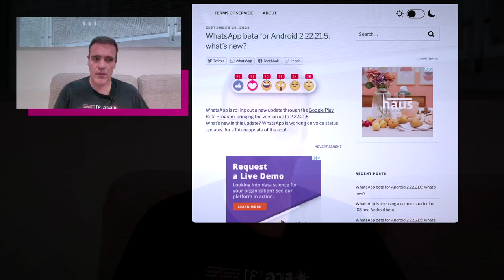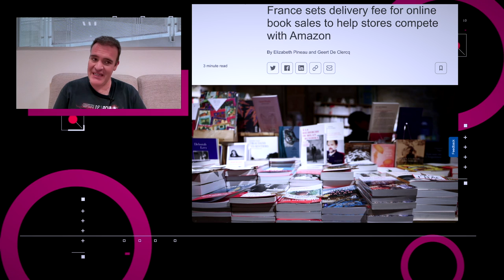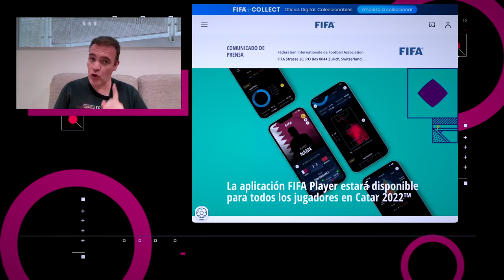Presentan el FIFA Player - NTX 213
DeepMind presenta Sparrow, anuncian el FIFA Player y Nielsen reporta audiencias de futbol en Amazon

Noticias:

00:16 DeepMind de Alphabet anunció un chatbot llamado Sparrow, el cual fue entrenado usando su modelo de lenguaje Chinchilla.

01:04 Nielsen reportó que las transmisiones de las Noches de Jueves de Futbol Americano de Amazon tuvieron en promedio 13.03 millones de espectadores.

01:27 WhatsApp continúa buscando integrar nuevas opciones para su aplicación y en su beta más reciente incorpora la opción de tener notas de voz cortas en los estados.

01:47 El gobierno francés dijo que impondría una tarifa mínima de 3 euros por envío para las compras de libros hechas en línea por un monto de menos de 35 euros.

02:22 Este viernes la FIFA anunció el lanzamiento de FIFA Player, una aplicación enfocada en los jugadores para que estos puedan ver los datos relacionados con su desempeño durante los partidos.

03:16 Análisis: ¿A quién le sirven las métricas de los wearables?